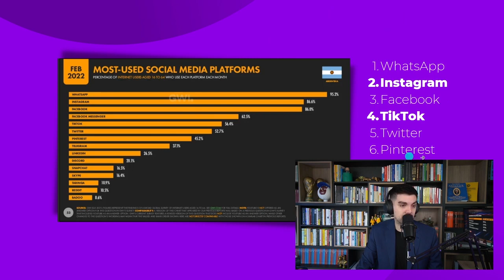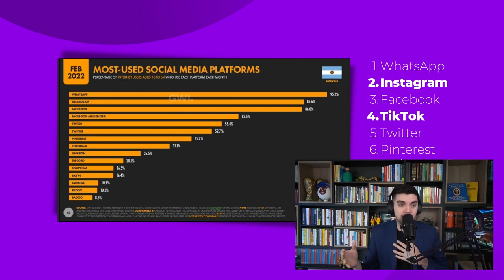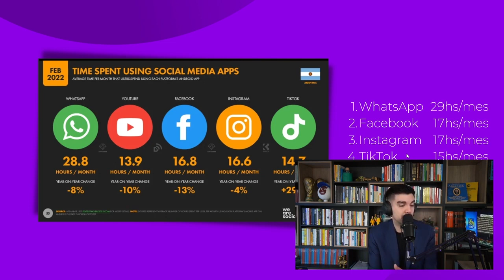Estrategia y MARCA PERSONAL INMOBILIARIA💡